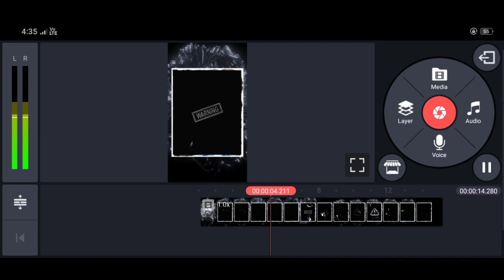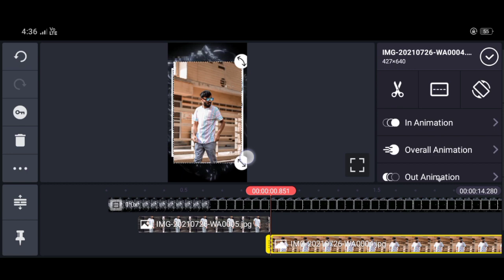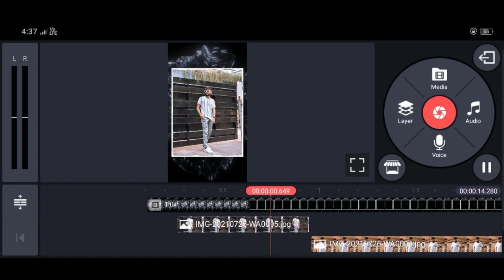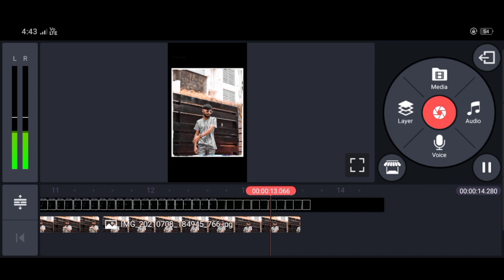Keyurx17 model type Instagram reel tutorial / models type Instagramreel video tutorial /Nikon_baba_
Models type Instagram reel tutorial.
DM for video stock on Instagram...